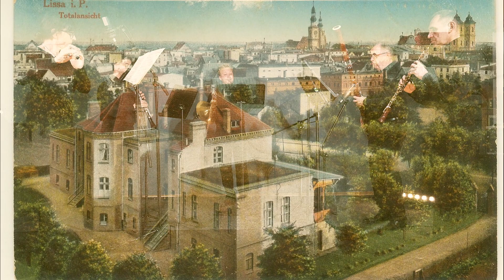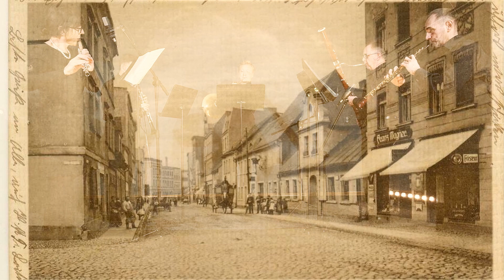Musica Charitativa Roman Maciejewski, festiwal muzyki kameralnej, Leszno 2020.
Walc. Zaznaczałam w którymś z postów, że festiwal będzie trochę na ludowo. A tu walc. Walc był  początkowo tańcem podmiejskim, którego tańczono tylko w podrzędnych lokalach. Z przedmieść walc wkroczył do sal balowych i do salonów mieszczańskich, a nawet arystokracji, kiedy w 1786 po raz pierwszy odtańczono go na scenie teatru wiedeńskiego. Dziś walc króluje w Wiedniu. Umieć go dobrze tańczy to wielka sztuka. A nasz mistrz Maciejewski  tanecznym wirującym pulsem uświetnił kwintet dęty włączając go jako VI część. To taki mały żart. Jest w nim trochę współczesności,  trochę zabawy z formą , zaskakujące  zakończenie  … ale to klasyczny walc na ¾. W sam raz na przedświąteczny spacer po  Lesznie.